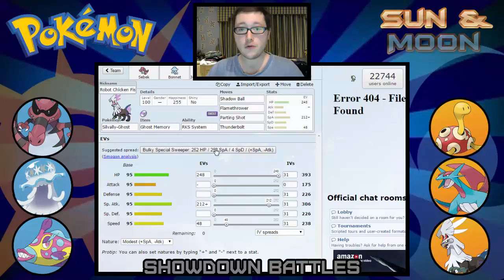Pokémon Sun and Moon Showdown Battles | Z-Me First Krookodile | Part 3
Hello everyone! Shroomraver here, with some brand new Showdown sessions! I'm exploring the new gen 7 Sun and Moon meta with some new teams, and this time, I'm looking into non-offensive Z-moves! Z-Me First Krookodile has been putting in work - can we round off the session with another sweep, or perhaps some work from Nihilego? Let's find out!

Here's the pastebin of all the non-offensive Z-moves and their effects - shoutout to Macadii for providing it!